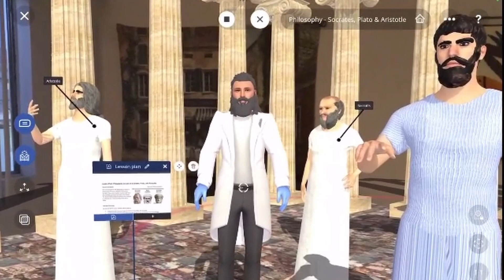Liberal Arts: Philosophy - Western Philosophy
In this lesson students will explore the key principles and ideas of Socrates, Plato and Aristotle. This experience will analyze the philosophy that continue to influence our understanding of the world today.